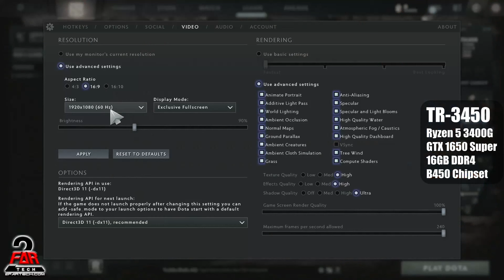11 Games test GTX 1650 Super - Ryzen 5 3400G in 2021 | TR-3450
We tested 11 most popular Games of 2021 on our TR-3450 gaming PC.
GTX 1650 Super 4GB is with AMD Ryzen 5 3400G. We chose the best settings which gave decent performance and looks.
The tests we performed on our gaming PC the TR-3450 which a pre-build gaming PC that you can buy for AED 2600 in Amazon.ae. The links and detailed are mentioned below. You could also get similar parts and build a PC for yourself and get the same performance or maybe even better if you would overclock. These tests were done without Overclock.

00:00 Introduction
00:13 Cyberpunk 2077
02:28 Call of Duty: Warzone
04:46 Fortnite - Performance Mode
07:22 Fortnite - DirectX11 - Competitive settings
09:18 GTA5 - Benchmark
12:11 GTA5 - Story Mode
14:16 GTA5 - Online
16:23 DOTA2
18:38 CSGO
20:58 Valorant
23:27 Doom Eternal
25:48 Shadow of the Tomb Raider - Benchmark
28:46 Shadow of the Tomb Raider - Gameplay
30:51 Rocket League
33:00 Minecraft

You find more information about the Ryzen 3400G based gaming PC the TR-3450 soon

You can buy this PC online at Amazon.ae

You can but this PC with Monitor and gaming keyboard, mouse Combo soon

AMD Ryzen 5 3400G @ 4.2 Ghz
Nvidia GTX 1650 Super 4GB
16GB DDR4 3200 RAM
240GB SSD Boot Drive
1TB HDD Data Drive
B450m Motherboard
550Watts 80 Plus PSU
MSI MAG Vampiric 100R ARGB Case
Windows 10 Pro

We promised the best and we deliver the best.
We are now starting for an official line of New PCs. This affordable RYZEN 5 3450G is capable of upgrade with better graphics card or processor. Build to last and has a capable Power Supply at 550W 80 Plus Rated.
Can be used for Office work, School work and Mid Level gaming.
A lot of future expandability is provided in this small Mid tower case.
2 Days to build each setup.

We do things like no other in UAE. So keep watching for more updates.

Your comments and feedback is welcome.

Our Amazon Store